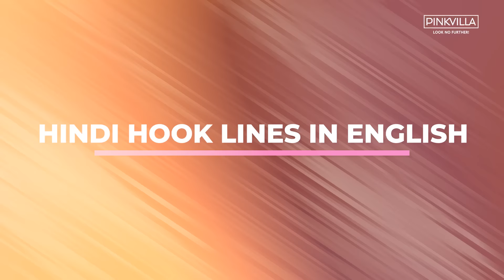Eisha Singh's revelation leaves Mohsin Khan awkward| Funny Tongue Twisters| Jab Mila Tu| Exclusive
Eisha Singh and Mohsin Khan are set to entertain the audience with their upcoming series, Jab Mila Tu. They play the characters of Aneri and Maddy respectively, whose personalities are poles apart, yet there is a certain force that pulls them towards each other. In this interview, the two actors didn't leave a single chance to pull each other's leg and kept giggling throughout this video. This proves that Singh and Khan are very thick friends. The tongue twisters competition and translation of Hindi songs' hook lines to English is the icing on the cake. Watch the video till the end.

Hindi Rush